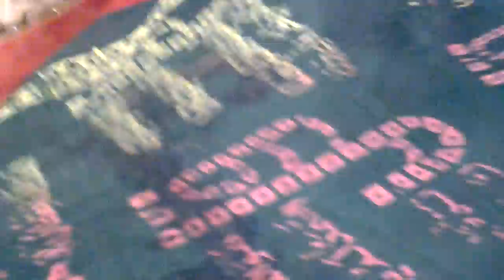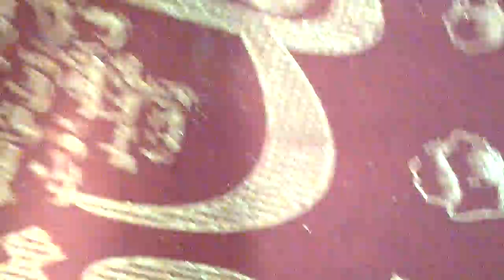"JAMADI-UL-AWAL 1436 SPECIAL".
SUCCESSFUL LAST NIGHT OF 3 DAYS GRAND GHILAF ZIYARATH OF THE BLESSED GRAVE OF HAZOOR SAYEDUNA GHOUS-UL-AZAM(R.A), WISAL MUBARIK CELEBRATION OF HAZRATH SAYED RAJAB ALI SHAH(R.A) & ZIYARATH OF BLESSED CHADAR SHARIEEF OF DARBAARS AROUND THE WORLD "NASEEHA BY GRAND MUFTI OF SOUTHERN AFRICA HAZRATH NASEEM ASHRAF HABIBI SAHIB QIBLA" AT RAJAB ISLAMIC CENTRE (MASJID & MADRESSAH RASOOLIAH) MAYVILLE 01 MARCH 2015 SUNDAY